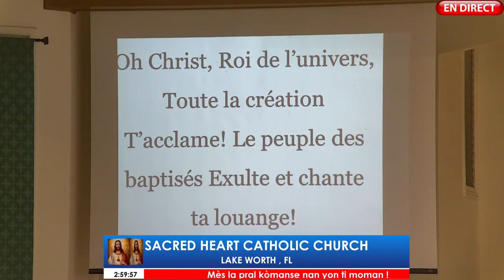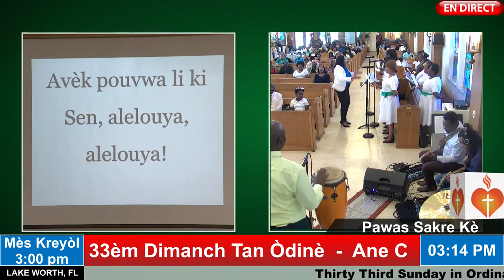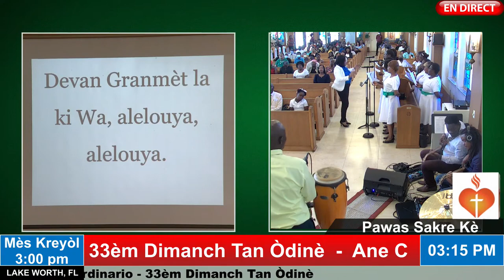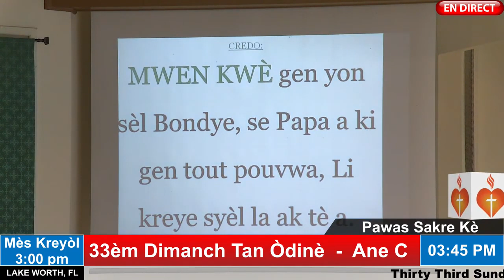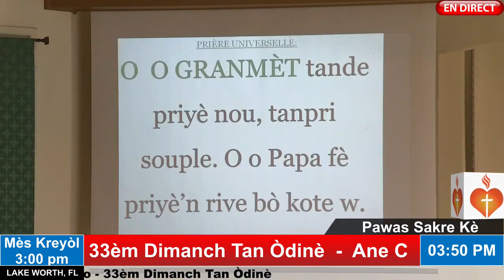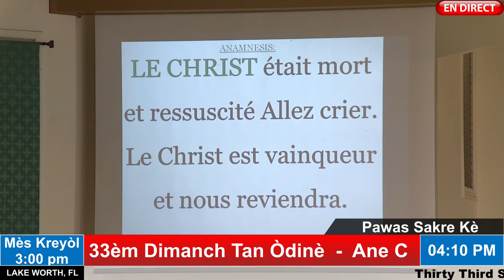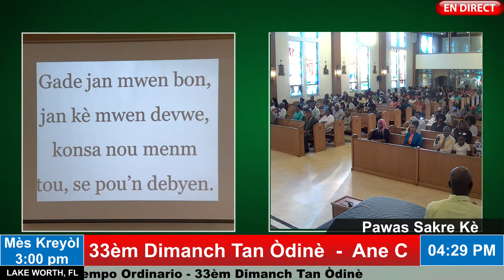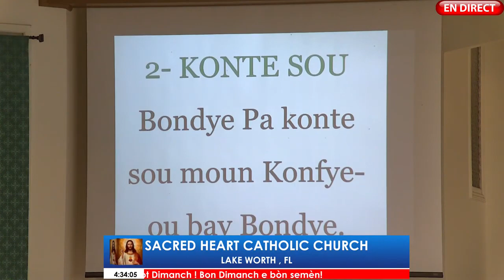Haitian Catholic Community Creole Mass Paroisse Sacre Coeur, Lake Worth Florida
33èm Dimanch Tan Òdinè Ane C Mès Kreyòl 11132022